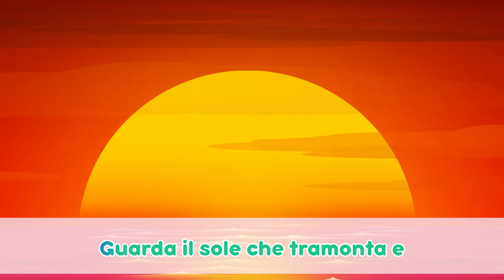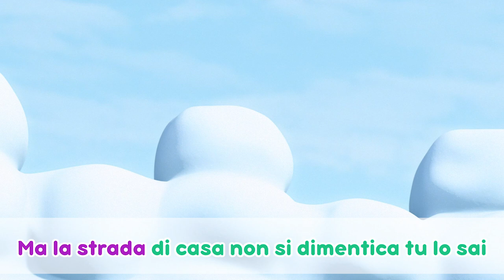🎵 TaDaBoom Italia 🤗👍 Canzoni per stare bene 🎵 Karaoke🎤 Masha e Orso